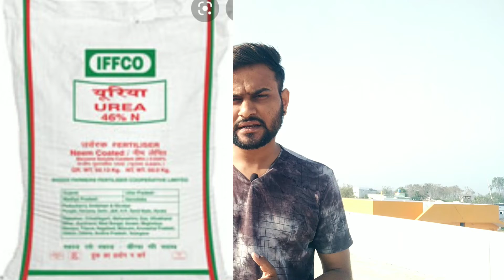ककड़ी में फीमेल फुल से होगा उपज जोरदार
kishan kakdi ki kheti me nar full ko pahchan nahi pate or kheti me nukshan jhelte hai to aaj ke is video me aap mada (female ) flower kaise jada laye uski jaankari hai

1 kakdi ki kheti
2 female flower kaise laye kakdi me
3 kakdi me female and male flower ratio
4 increase feamle flower in cucurbits crop
5 kakdi ki kheti me pramukh baat